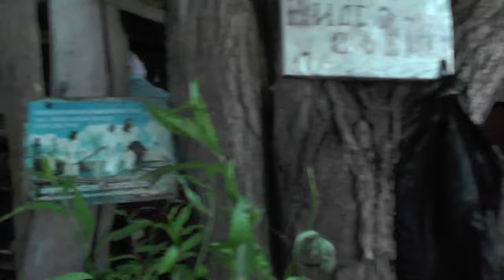Доброе утро, Ерёма!